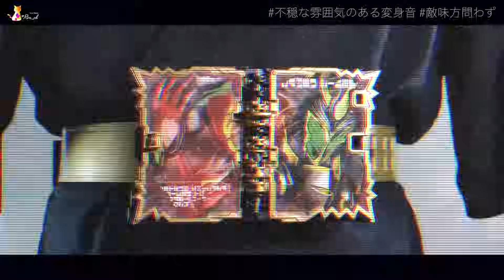敵味方問わず不穏な気配のする変身音まとめ【仮面ライダー】/Sketchy Transformation Sound Collection | KamenRider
今回のまとめもニュアンスを伝える英語が分からん問題にぶち当たってる。

(K使用中)パナソニック ミラーレス一眼カメラ ルミックス GH5S ボディ ブラック DC-GH5SAS

(K使用中)パナソニック ズームレンズ マイクロフォーサーズ用 ライカ DG VARIO-ELMARIT 12-60mm/F2.8-4.0 ASPH./POWER O.I.S. HIIKESCUE-ES12060

使用BGM

使用素材